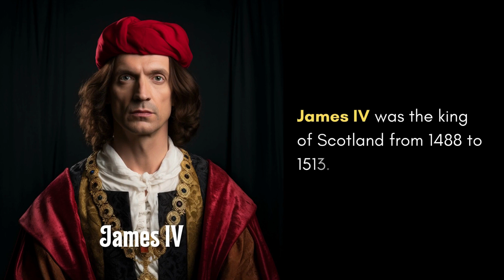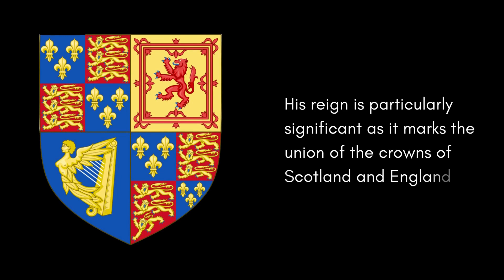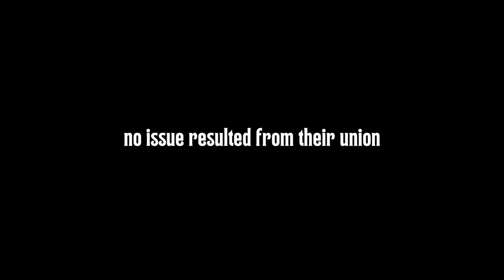15 EUROPEAN MONARCHS as you have never seen them before. England, Scotland and France.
Join us on a captivating journey through the European kingdoms of the 16th century! In this episode of "AI Historic Expeditions," we delve into the reigns of influential monarchs from England, Scotland, France, Spain, and more. From Henry VII's administrative reforms to Elizabeth I's golden era, discover the fascinating stories of rulers who shaped the course of history. Experience the political intrigues, religious conflicts, and cultural flourishing that defined this pivotal era.

00:00 RE-CREATIONS of 16th Century EUROPEAN Monarchs
00:33 Kingdom of England in the 16th Century
00:40 King Henry VII of England (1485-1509)
00:52 King Henry VIII of England (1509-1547)
01:10 Edward VI of England (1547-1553)
01:27 Mary I of England (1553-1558)
01:43 Elizabeth I of England (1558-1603)
02:04 Kingdom of Scotland
02:09 James IV of Scotland (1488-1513)
02:36 James V of Scotland (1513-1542)
02:52 Mary I of Scotland  (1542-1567)
03:22 James VI of Scotland (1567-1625)
03:56 Kingdom of France
04:02 Louis XII of France (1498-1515)
04:20 Francis I of France (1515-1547)
04:48 Henry II of France (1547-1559)
05:15 Francis II of France (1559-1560)
05:30 Charles IX of France (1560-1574)
05:48 Henry III of France (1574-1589)